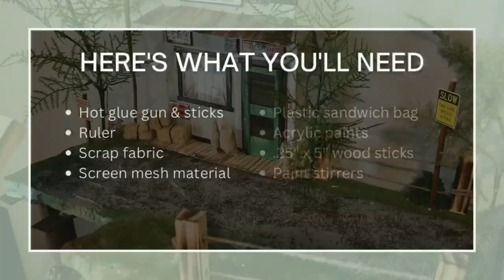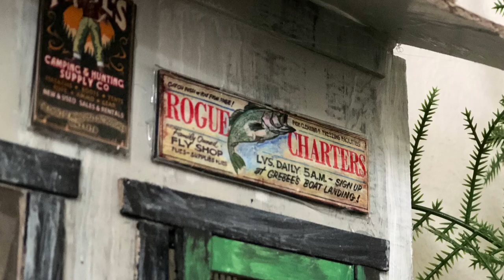1/24th Scale Indoor Rock Crawler Course Details-The General Store Build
We've been taking our indoor rock crawler course recently built to a new level by adding a few new mods and details that bring it to life.  Today we've got our detailed video on how we made this awesome general store.  While the store is not 100% finished, part of the fun is adding as we go along.  The trucks look awesome against this backdrop especially our Axial SCX24 C10 with custom rails, bed liner, and a few fruit crates inside.  Many of the supplies for this build were found sitting around the house and absolutely no skills are required for this.  have fun and get creative.

Here's a list of videos that we've got planned for this course:
Detailed video of the 2-story teeter totter bridge
3rd Level Barn Addition
Barn Diorama/Facade Build
New Video showing you the entire new course in action

We're also headed to the Ultimate Scale Truck Expo in February, so we'll have a video of that, as well as a time-lapse video of our 1/24th scale diorama entry that we have planned for USTE.  This is the first time they are having a diorama competition and we're working on our entry right now...

As always big shout out for our background music: Blue Mountains by Gabriel Witcher